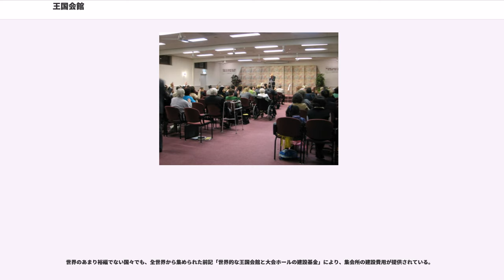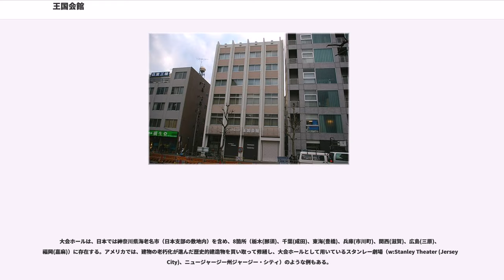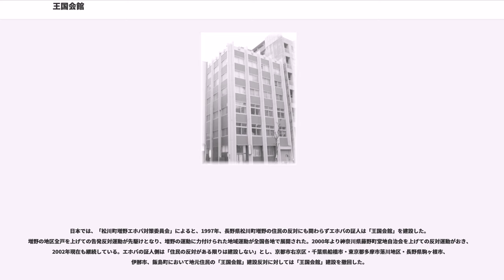王国会館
王国会館（おうこくかいかん）（旧称・御国会館：みくにかいかん）とは、エホバの証人が集会場所として利用する施設に対して用いる呼称である。この名称は1935年、ものみの塔聖書冊子協会の当時の会長、J・F・ラザフォードによって提唱された。彼らは自ら所有する不動産に対してだけではなく、たとえそれが賃貸物件の「ビルの一室」であったとしてもこの呼称を用いる。

通常の利用法は、崇拝と聖書の学習、および宣教の訓練のための利用である。

一会衆あたり週に2度、王国会館で集会を開く。週末に開かれる集会では聖書講演と「ものみの塔」誌の研究記事の討議が行われ、会場は一般向けに開放される。他方の集会は平日の夜に開かれ、こちらは宣教の訓練に特化したプログラムが扱われる。これらの集会は賛美歌（王国の歌）と祈りで始まり、終わりも賛美歌と祈りで締めくくる。また、中途でも一度、賛美歌が歌われる。

かつては、もう一つの集会である「書籍研究」（信者の自宅で開かれる）についても、集会場所の確保が難しいなどの理由から、王国会館が用いられていたこともある。現在はこの名称の集会は廃止されている。

その他、信者の葬儀、結婚式の会場として利用される場合がある。しかし披露宴や信者のレクリエーションの会場としてなど、神の崇拝と関係しない催しでの使用は一切認められていない。

カトリック教会に見られるような、マリア像、イエス像といったものは偶像とみなされるため、王国会館内にはそれに類するものは設置されない。

建物は大きさやデザインがさまざまであるが、いずれも上記"主な役割"に資するための音響設備他、講演を快適に視聴するための映像設備を通常備えており、機能面を重視した造りとなっているのが普通である。

日本では木造平屋建ての構造のものも多いが、東京などの都市部では土地や建物の確保が難しいため貸しビルのテナントで入っているものもある。また、鉄骨や鉄筋作りの2～3階建てのタイプもある。このタイプは2～3の会衆（メイン会場が1つ）、多いところでは10以上の会衆（メイン会場が4つ以上）で使用する事例も存在する。

中には、元店舗など異なる用途で使用されていた建物を買い取るなどして、必要な改修を行い、王国会館として使用しているものもある。

多くの建物は、エホバの証人の建物だとわかるように『jw.org』の看板が常設されているが、借りている建物の場合は、開催時間外には提示不可であるため、開催時間のみ仮設で提示される。

維持管理に必要となる諸経費は、その王国会館を使用する諸会衆の成員たちの自発的な寄付金で賄われる。また、集められた寄付金から、信者総会での議決に基づく金額が「世界的な王国会館と大会ホールの建設基金」として、国内外の会館建設費用に充てられている。

施設や設備の建設と維持管理は、世界の各支部ごとに設置された支部設計建設部門（LDC）が管轄して行う。

会館の維持・建設は、LDCの指示の下、地元信者たち自身で多くの部分がなされ、専門性のある作業は技能や資格を有する信者が参加して行う。信者内で賄えない場合は一般の業者に外注する場合もある。なお、作業に参加する信者は基本的には無給のボランティアであるが、地元の信者たちから食事が供され、また必要な場合は宿舎の提供を受けることもできる。

世界のあまり裕福でない国々でも、全世界から集められた前記「世界的な王国会館と大会ホールの建設基金」により、集会所の建設費用が提供されている。

また、王国会館に類似した建物として、「大会ホール」と呼ばれる施設も存在する。こちらは収容人員2000～3000程度であり、巡回区（1巡回区は20前後の会衆で構成される）単位の集会が週末、ほぼ毎週のように執り行われる他、長老、奉仕の僕（しもべ）たちのセミナー会場や、周辺災害時の物資集積の拠点になることもある。

大会ホールは、日本では神奈川県海老名市（日本支部の敷地内）を含め、8箇所（栃木(那須)、千葉(成田)、東海(豊橋)、兵庫(市川町)、関西(滋賀)、広島(三原)、福岡(嘉麻)）に存在する。アメリカでは、建物の老朽化が進んだ歴史的建造物を買い取って修繕し、大会ホールとして用いているスタンレー劇場（w:Stanley Theater (Jersey City)、ニュージャージー州ジャージー・シティ）のような例もある。

エホバの証人による「王国会館」の建設に対して、地域住民による反対運動が起きることがある。

日本では、「松川町増野エホバ対策委員会」によると、1997...